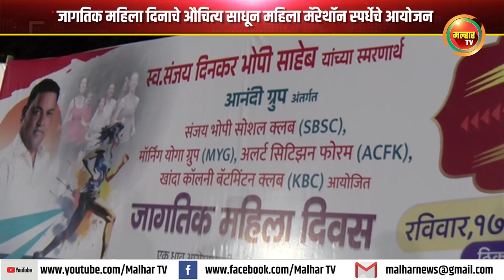महिला दिनाचे औचित्य साधून ''एक धाव'' आरोग्यासाठी महिला मॅरेथॉन स्पर्धेचे आयोजन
स्व. संजय दिनकर भोपी यांच्या स्मरणार्थ आनंदी ग्रुप अंतर्गत संजय भोपी स्पेशल क्लब, मॉर्निंग योग ग्रुप, अलर्ट सिटीझन फोरम, खांदा कॉलनी बॅटमिंटन क्लब यांच्या संयुक्त विद्यमाने जागतिक महिला दिनाचे औचित्य साधून ''एक धाव'' आरोग्यासाठी ही महिला मॅरेथॉन रविवारी (दि.17) आयोजित करण्यात आली होती. खांदा कॉलनीतील महात्मा स्कूल ग्राउंड येथे झालेल्या या स्पर्धेला भाजपचे मावळ लोकसभा निवडणूक प्रमुख आमदार प्रशांत ठाकूर यांनी झेंडा दाखवून सुरुवात केली.